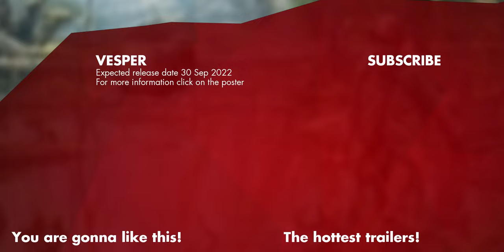VESPER Trailer (2022)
Vesper (2022) is the new science fiction movie starring Raffiella Chapman, Eddie Marsan and Rosy McEwen.